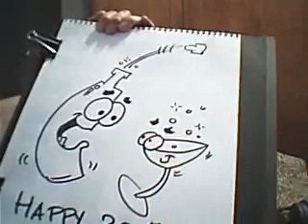Feliz 2007 - Happy 2007 !!!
Mis mejores deseos para su 2007!!
My Best desires for your 2007 !!